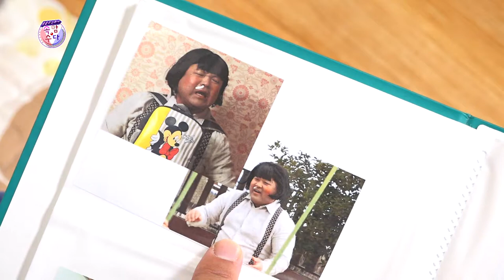희미한 옛 사랑의 그림자 (속암수다 특집 시트콤 8부) ★읏음주식회사 속암수다★